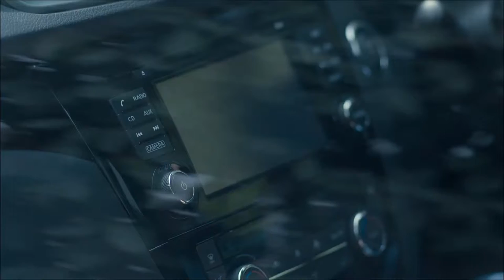NEED FOR SPEED:HOT PURSUIT REMASTERED TRAILER ➤ ⓎⓃⓇ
Description

The legendary racing game series Need for Speed will soon get another game. However, instead of being an entirely new game, this game will be a revamped game. The game will be a Remastered version of Need for Speed: Hot Pursuit, released exactly 10 years ago in 2010.
It has been announced that the game will be released on November 6, 2020.

Açıklama

Efsane yarış oyunu serisi Need for Speed, çok yakın bir zamanda yeni bir oyuna daha kavuşacak. Ancak bu oyun tamamıyla yeni bir oyun olmak yerine yenilenmiş bir oyun olacak. Oyun, bundan tam 10 sene önce 2010 yılında piyasaya sürülen Need for Speed: Hot Pursuit'un Remastered versiyonu olacak.
Oyunun 6 Kasım 2020 de çıkacağı açıklandı.